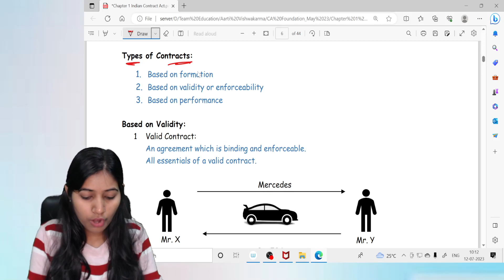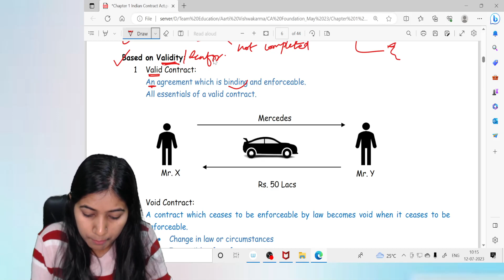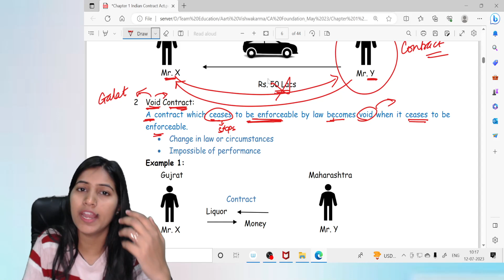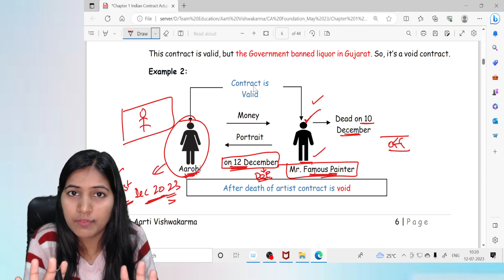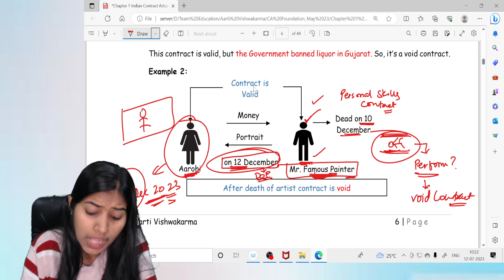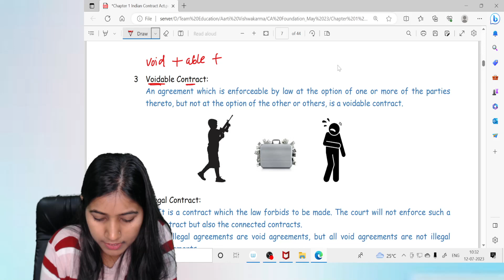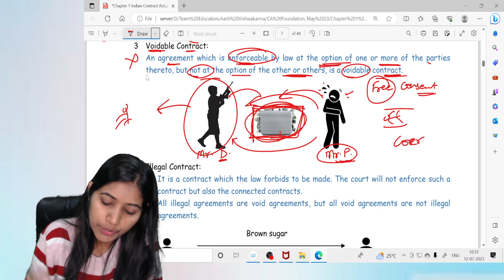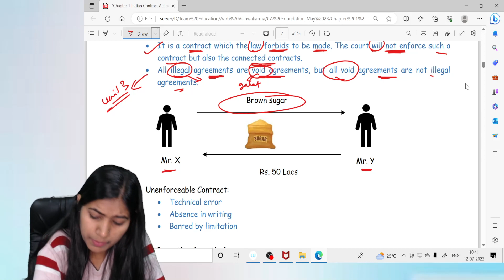Types of Contract-Based on Validity | CA Foundation | Law Lecture | Valid contract for CA Foundation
Namaskaram Students,

In this video we will talk about Types of Contract - Based on Validity.

Types of contract-Based on Validity
CA Foundation
Law Lecture
Valid contract for CA Foundation
Void contract
Voidable contract for CA Foundation
Unenforceable contract
Contract validity
CA Foundation contract law
Contract examples
void contract & voidable contract
valid contract and its essential elements
quasi contracts
express and implied contracts
executed and executory contracts
business law indian contract act 1872
bcom business law
unenforceable void agreements